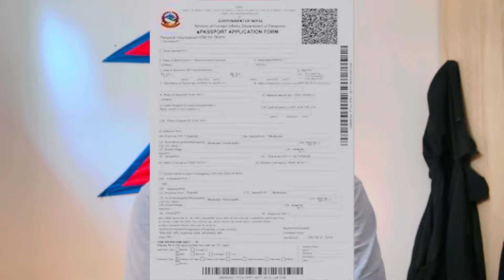Poland update:- Poland E passport kasari garauni , kaile aauxa Ghumti sewa ? documment k k chainxa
Poland E passport kasari garauni , kaile aauxa Ghumti sewa  ? documment k k chainxa

( 🔴 नोट: रजिट्रेशन अनिवार्य छ
सोही रजिट्रेशनको आधारमा पाइने टोकन नम्बरको आधारमा दिन समय  तालिका (appointment date, time) निर्धारण  हुने छ)
घुम्ती सेवा लिन आउदा खेरि अनिबार्य इ तलका कागजपत्र अनिबार्य लिएर आउनु पर्ने छ :-
-१ कपि आवेदन फारम प्रिन्ट गर्ने
-सक्कली पासपोर्ट र १ कपि  फोटोकपी
-नेपाली नागरिकता  र फोटोकपी
-राजस्व शुल्क यूरो १२० तिरेको confirmation
-रहादनी नबिकरण को लागि  तीन दिन अघि शुल्क स्थानान्तरण गरि सकेको हुनु पर्छ
- कार्ड भुक्तानी सम्भव छैन यद्यपि, नगद भने भुक्तानी सम्भव छ।
(कुनै अतिरिक्त फोटो आवश्यक छैन)
Embassy account Details: COMMERZBANK, Berlin
Account number/EBAN: DE 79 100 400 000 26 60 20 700
SWIFT: COBADEFFXXX
- यस एकाउन्ट मा १२० Euro (पासपोर्टको म्याद सकिएको हकमा)
२४० Euro (Passport हराएको वा चोरी भयमा)
११० Euro (बच्चा वा भर्खर जन्मेको नाबालक को हकमा)
🔴 नोट: तपाइले भर्नु भएको फर्मलाइ PDF फाइलमा डाउनलोड गरि मा 21 तारिक भित्र अनिवार्य पठाउनु होला, संग संगै भुक्तानी पुष्टिकरण पनि उक्त इमेल मा पठाउनु होला ।
फर्म भर्दा वा अन्य कुनै समस्या भए सम्पर्क गर्नु होला :
पवन खड्का - 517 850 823
उदय राज गिरी - 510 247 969
कुल बहादुर श्रेष्ठ - 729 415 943
 विवश हाङ राई - 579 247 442
जिबन लुइँटेल - 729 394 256

Poland New Sallery In 2024 January 1 / Poland Work Permit 2024 Visa Rejection Why ? Good News

Back to nepal 🇳🇵After 9 Months ||  poland to Balen City 🌃

New vfs update of poland by offical government you can easily get visa and vfs

How To Go Poland Full Process starting To End | Poland jana k k documents chainxa | worker in poland
Poland ma sathi kaam bta bhagera rati 12 baje lina jadai katwoice train station maa
Poland Aayepaxi kaam kasari ferni | How change work on poland | kaam change garni A to z process

Poland Ko Visa mero kasari laagyo ? | poland jana k garnu parxa ? cost kati ? The Milan khatri

 poland to nepal
poland ko visa lagyo
working visa in poland for nepali
how to get work permit in poland
poland work visa from nepal 2021
how to apply working visa in poland from nepal
how can i get work permit in poland?
how is poland for nepali worker?
salary in poland for nepali
minimum salary in poland
work in poland for foreigners
poland manpower in nepal
work in poland for filipino
waiter salary in poland
nepali in poland
finally poland visa laggo